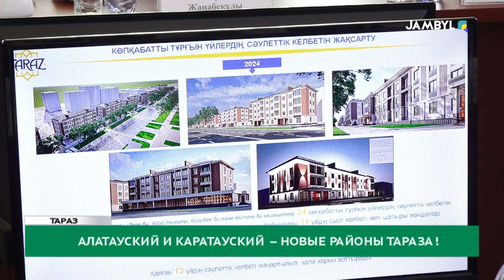Алатауский и Каратауский – новые районы Тараза!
В прошлом году план промышленного объёма г. Тараз составил 462,7 млрд. тенге. Также в индустриальную зону региона в 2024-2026 гг. инвесторы вложат 82,1 млрд тенге. Будет реализовано 9 проектов. Об этом и другом говорилось на встрече акима города Тараз Бакытжана Орынбекова с представителями интеллигенции.